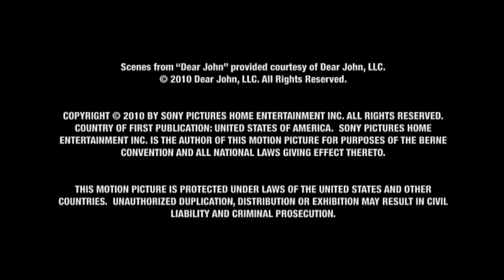Dear John : Alt. Ending (edited) & Blooper Reel (Channing Tatum, Amanda Seyfried, Henry Thomas)